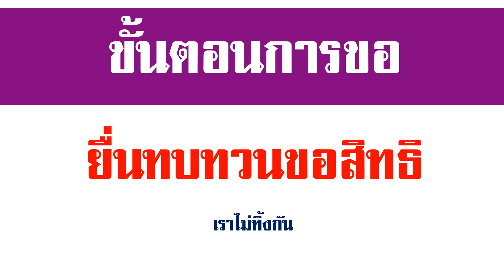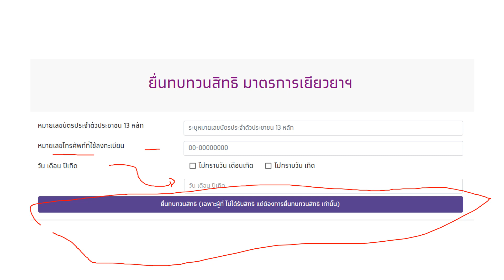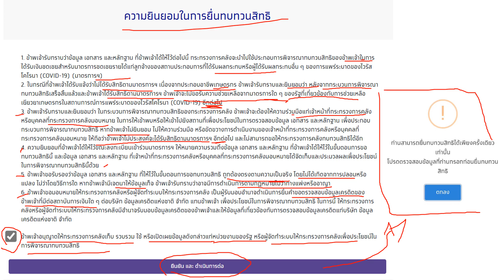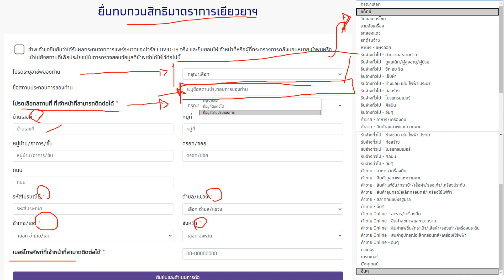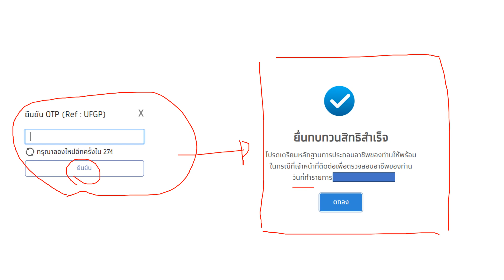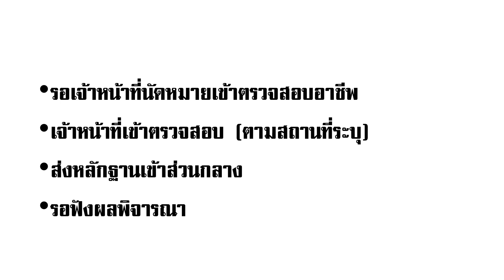ขั้นตอนการขอ ยื่นทบทวนขอสิทธิ [ เราไม่ทิ้งกัน ]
ขอทบทวนสิทธิ์ มาตรการเยียวยา 5,000 บาท เริ่ม 20 เม.ย 63 เผย 3 สิ่งสำคัญที่ต้องเตรียม เนื่องจากจะมีเจ้าหน้าที่นัดไปเจอตัว เพื่อไปดูความเดือดร้อน เผยเคล็ดลับ ถ้าพาเจ้าหน้าที่ไปที่ทำงานจริงได้ ผ่านแน่นอน รอรับเงินได้เลย !
โดยหลังยื่นทบทวนสิทธิ์เพียง 1 วัน กระทรวงการคลัง จะนำข้อมูลไปแยกเป็นจังหวัด ๆ และส่งข้อมูลให้ผู้ว่าราชการจังหวัดช่วยบริหารจัดการ โดยจะมีการส่งทีมไปตรวจสอบผู้ขอทบทวนสิทธิ์ แม้แต่คนที่ทำงานใน กทม. และเดินทางกลับไปอยู่บ้านที่ต่างจังหวัด เนื่องจากสถานประกอบการใน กทม. ถูกสั่งปิด ก็สามารถนัดทีมตรวจสอบไปพบที่ต่างจังหวัดได้เช่นกัน
ทั้งนี้ สิ่งสำคัญที่ต้องเตรียมคือ รูปถ่ายหรือหลักฐานที่แสดงให้เห็นว่าเดือดร้อนจากโควิด 19 หรือหลักฐานอื่น ๆ ที่แสดงให้เห็นว่าที่ทำงานถูกสั่งปิดจาก COVID 19 จริง ๆ
นอกจากนี้ เจ้าหน้าที่ที่ลงพื้นที่จะมีการติดตั้งแอปพลิเคชัน เพื่อส่งรูปถ่าย 3 ภาพ มายังส่วนกลาง ประกอบด้วย
          1. ภาพของผู้ทบทวนสิทธิ์
          2. ภาพบัตรประชาชน
          3. ภาพร้านค้าหรือการทำงาน หรือรูปที่ผู้ทบทวนสิทธิ์เคยถ่ายในร้านค้า หากไม่มี ใช้เอกสาร จ่ายค่าน้ำ ค่าไฟ ค่าเช่า เพื่อให้เป็นหลักฐานในการขอทบทวนสิทธิ์
          "ถ้าสามารถนัดไปสถานที่ทำงานได้จริง จะจบง่ายกว่า หากใครมี 3 ภาพที่ระบุไว้ ให้รอฟังผลการคืนสิทธ์จากส่วนกลางได้เลย"
          โดยในระยะแรก จะเปิดกว้างสำหรับทุกกลุ่มที่ไม่ผ่านเกณฑ์และไม่เห็นด้วยกับผลการคัดกรองก่อน และในระยะต่อไปจะขยายไปยังกลุ่มผู้ที่ได้กดยกเลิกการลงทะเบียนเพราะความเข้าใจผิดด้วย และขอเน้นย้ำว่า ผู้ผ่านการทบทวนสิทธิ์จะได้รับเงินเยียวยาครบทั้ง 3 เดือน เนื่องจากจะใช้วันลงทะเบียนในการเริ่มนับสิทธิ์ หากผ่านสิทธิ์เดือนพฤษภาคม จะได้รับเงินเยียวยาครั้งแรก 10,000 บาท เพราะได้รวมเงินเยียวยา 5,000 บาท ของเดือนเมษายน